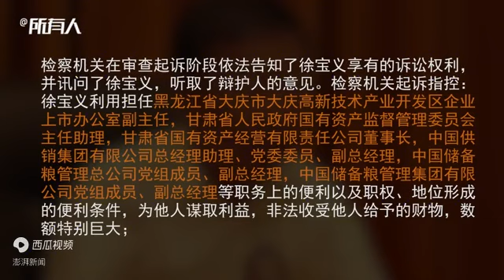检察机关依法对徐宝义涉嫌受贿、国有公司人员失职、内幕交易案提起公诉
视频日期；2022年10月27日 中国#2022#徐宝义 - 今日头条 - 今日头条